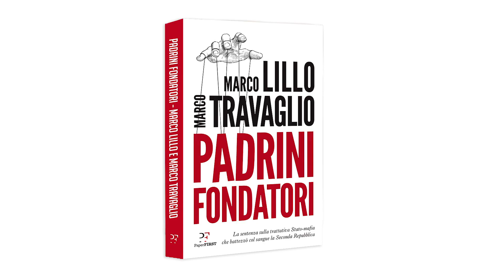Padrini fondatori, libro di Marco Lillo e Marco Travaglio. Il Book trailer ufficiale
Padrini fondatori di Marco Lillo e Marco Travaglio:

La trattativa Stato-mafia che battezzò col sangue la Seconda Repubblica.
Quella del 20 aprile 2018 è una sentenza storica, un fondamentale passo in avanti nel processo di Norimberga allo Stato italiano. Che riscrive il finale della Prima Repubblica e l’inizio della Seconda. Leggendo questo libro, vedrete sfilare sotto i vostri occhi fotogramma dopo fotogramma l’intero film dell’orrore di quella stagione e quelle verità indicibili, che tutti nei palazzi del potere conoscevano da anni ma nessuno osava ammettere. Perché ricordare come andarono le cose un quarto di secolo fa è fondamentale per orientarsi nelle vicende politiche più attuali, che vedono l’Italia – oggi come allora – in bilico fra speranze di cambiamento e minacce di restaurazione.